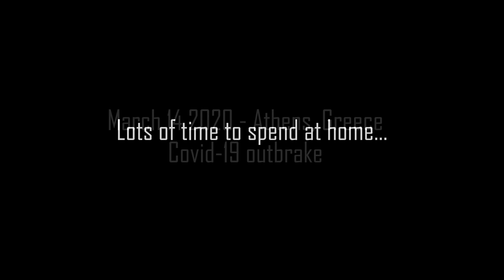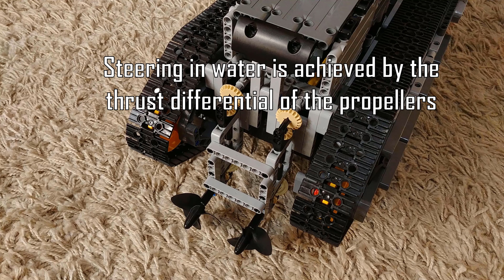LEGO Technic Amphibious Tracked Explorer - Teardown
Epic teardown of my amphibious tracked vehicle.

Power on land : 2x LEGO XL motors
Power in water : 2x LEGO L motors
Propeller retraction mechanism : 1x LEGO M motor
Control : 1x BuWizz, 1x Sbrick
Remote controller : An old Nexus 5X and LG G6 :)

Footage was shot on LG G6.